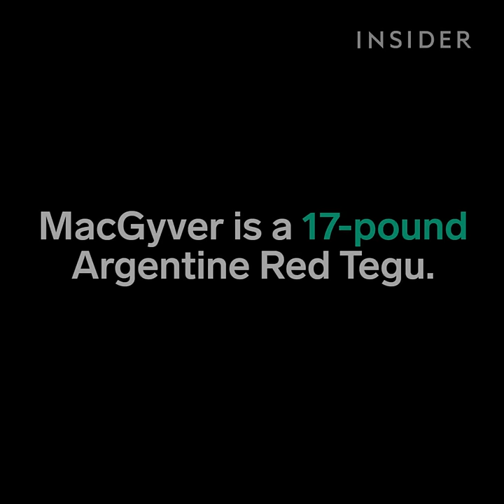Meet MacGyver, the lovable giant lizard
MacGyver is a 17-pound Argentine Red Tegu.